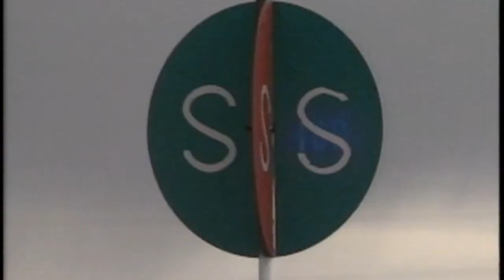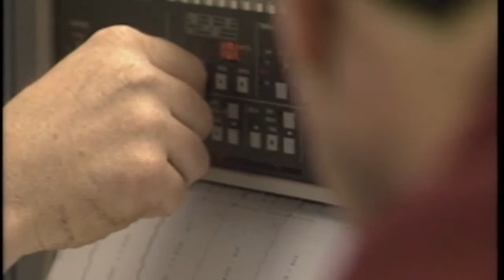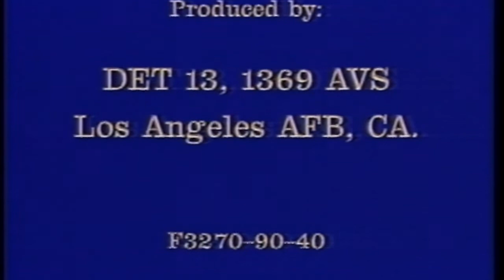Peacekeeper Rail Garrison Habitability Test at the Transportation Test Center, - Pueblo, CO (1990)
Peacekeeper Rail Garrison tests are conducted at the Transportation Test Center, Pueblo, Colorado, using fuel cars and launch control cars in April 1990. The Peacekeeper Rail Garrison is a mobile missile system that placed fifty MGM-118A Peacekeeper intercontinental ballistic missiles on the rail network of the United States.